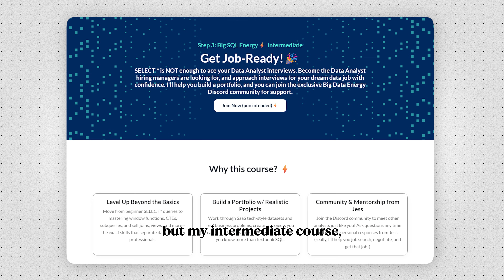Ready to level up in SQL to land a dream data job? BLACK FRIDAY SALE COMING!